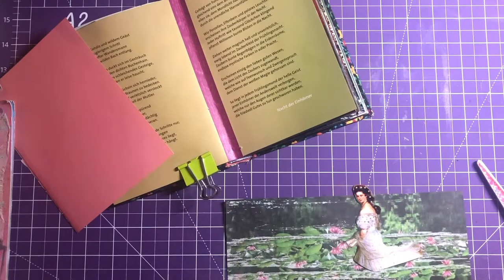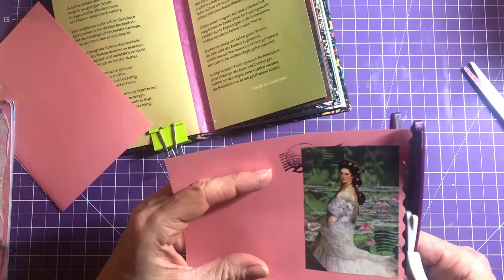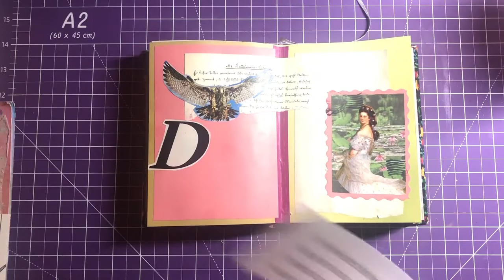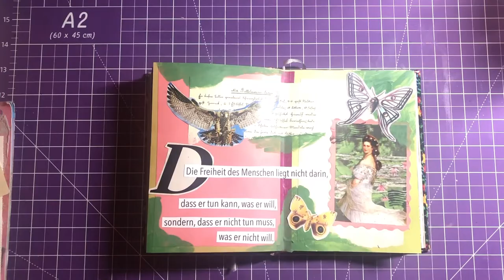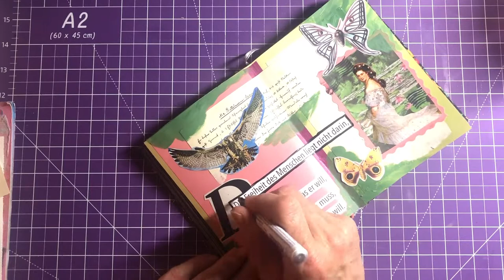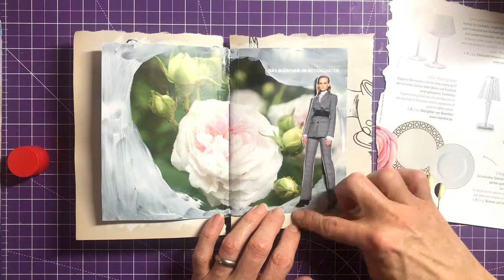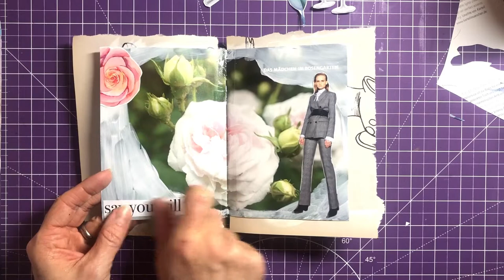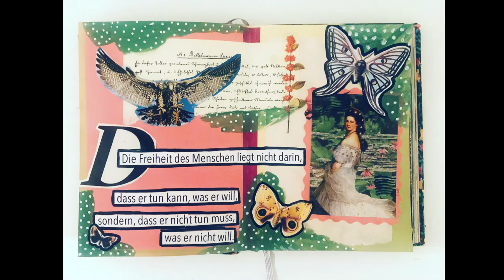art journal - collage art process 🎬 Miss Bee art 🎬 altered book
collage with me / art journal process

Materials:
I try to use no cost or low cost things in my art, mostly I used scraps, cutouts from magazines and pages from old books.
Some stickers are from the Antiquarian sticker book and others I ordered from wish.
Other materials are white or clear gesso, acrylic paint, white-out, permanent markers, sketching pencil and outliner pens.

I bought all the materials myself.